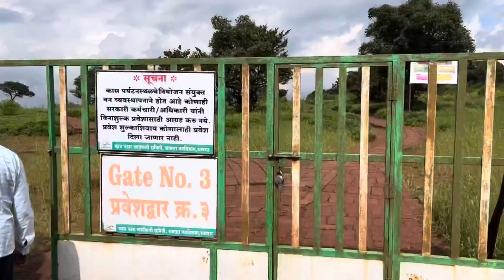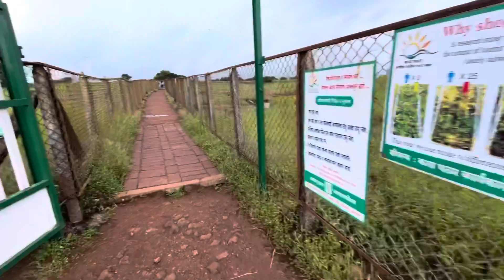Kas Pathar/Plateau aka valley of flowers (Mahabaleshwar Part3)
The best time to visit the Kaas Pathar/Plateau is from late August to early October. This plateau is open for visitors from 8:00 A.M. till 6:00 P.M

Entry fee - 100rs